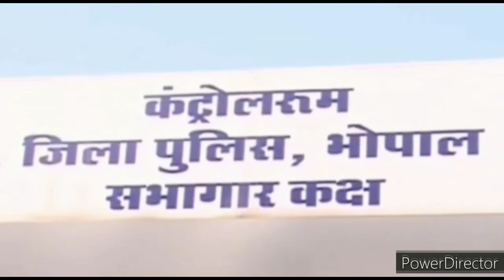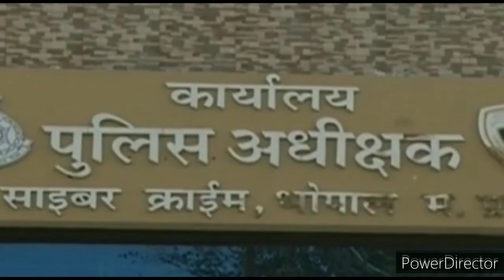jeevansathi.com / shaadi.com पर दोस्ती लाखों रुपए की ठगी करने वाले को भोपाल पुलिस ने किया गिरफ्तार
जीवन साथी डॉट कॉम/ शादी डॉट कॉम पर दोस्ती कर लाखो रूपये की ठगी करने के नाम पर  ठगी करने वाले आरोपी का भोपाल पुलिस की सायबर टीम ने किया पर्दाफाश

- मेट्रोमोनियल साईट शादी डॉट कॉम एवं जीवन साथी पर प्रोफाईल बनाकर शादी का झांसा देकर करते थे दोस्ती  ।
- दोस्ती करके गंभीर बीमारी होने एवं शादी की शॉपिंग आदि बहाने बनाकर मांगते थे रूपये ।
- आरोपी ने अपनी प्रोफाईल पर एचडीएफसी बैंक मे एचआर होना बताया ।
- लडकियो एव उनके परिवार  को बनाते थे अपना टारगेट ।

भोपाल : दिनांक 28/09/2021 - वरिष्ठ अधिकारियों के मार्गदर्शन में सायबर क्राईम ब्रान्च जिला भोपाल की टीम द्वारा शादी के नाम पर 50,000/- रूपये की धोखाधडी करने वाले आरोपी को गाजियाबाद (उ.प्र.) से गिरफ्तार किया गया है ।

घटनाक्रम :- आवेदक डीएन खरे की पत्नी सरिता खरे द्वारा मेट्रीमोनियल साईट पर अपनी पुत्री के लिये लडका देखने हेतु प्रोफाईल बनाई थी, अज्ञात मो.नं. द्वारा फोन करके स्वयं का नाम अभिषेक शर्मा बताकर शादी के बारे में बात की तथा अपने व्हॉटसएप से आवेदक की पुत्री से बात की एवं आवेदक व उसकी पत्नी और पुत्री को भरोसे मे लेकर शादी की खरीददारी करने का बोलकर 35,000/-रूपये एवं 15,000/- रूपये कुल 50,000/-रूपये आवेदक की पुत्री से धोखाधडी पूर्वक इंटरनेट बैंकिंग के माध्यम से अपने फ्रॉड खाता मे ट्रांसफर करवा लिये । जिसके संबंध में आवेदक द्वारा कार्यालय सायबर क्राईम भोपाल में आवेदन पत्र प्रस्तुत किया गया है । जिसकी आवेदन जांच व तकनीकी जानकारी के आधार पर आरोपी मोबाईल नंबर एवं खाता के उपयोगकर्ता के विरूद्ध अपराध धारा 420 भादवि का पंजीबद्ध कर विवेचना में लिया गया ।

तरीका वारदात :- आरोपी मेट्रोमोनियल साईट शादी डॉट कॉम/ जीवन साथी डॉट कॉम पर अपनी प्रोफाईल बनाकर एवं प्रोफाइल मे अच्छी सैलरी एवं अच्छा पद दिखा कर लडकियो से दोस्ती करता था, फिर लडकियो से शादी की बात करने के बहाने उन्हे भरोसे मे लेकर लडकी की फैमिली से मिलने की बात करता है, फिर इसी दौरान गंभीर बीमारी होने व चिकित्सा के लिये, शादी की खरीददारी एवं अन्य कार्य जैसे सूट खरीदना है आदि का बोलकर पैसो की मांग करता था एवं उक्त पैसा आरोपी द्वारा एटीएम/चैक द्वारा निकाल लिया जाता था।

पुलिस कार्यवाही :-* सायबर क्राईम जिला भोपाल की टीम द्वारा अपराध कायमी के पश्चात तकनीकी एनालिसिस के आधार पर त्वरित कार्यवाही कर उ.प्र. गाजियाबाद से 01आरोपी को गिरफ्तार किया गया हैं । आरोपियों से प्रकरण में प्रयुक्त बैंक पासबुक 03 नग, बैंक चेकबुक 03 नग, एण्ड्रोईड मोबाईल फोन 02 नग एवं बैंक एटीएम कार्ड 10 नग को जप्त किया गया है ।

क्र. नाम आरोपी निवास स्थल शिक्षा जाहिरा व्यवसाय
1. दीपक कुमार सिन्हा गाजियाबाद (उ.प्र.)  12 वी पास  रीयल स्टेट /प्रोपर्टी डीलर

पुलिस टीम :- उनि देवेन्द्र साहू, आर. जितेन्द्र मेहरा, आर. अजीत राव,  म.आर. हेमा यादव ।